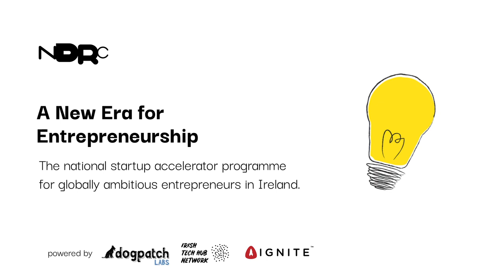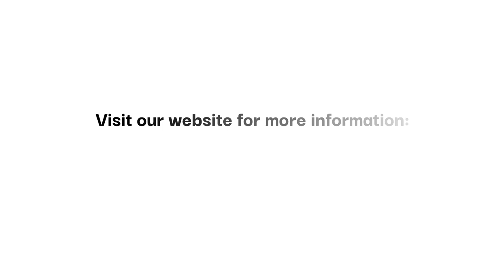A New Era for Entrepreneurship | NDRC Launch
NDRC is Ireland's national accelerator programme for globally ambitious entrepreneurs.

Powered by Dogpatch Labs, Portershed, RDI Hub and Republic of Work, the NDRC delivers connected programmes across the country to support entrepreneurs at every stage of their journey.

Look out for our first programmes, launching in Q1 2021.